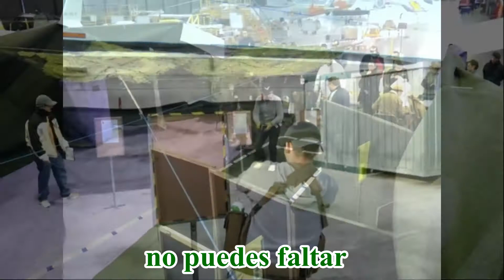Concurso de tiro gabias-FAGA